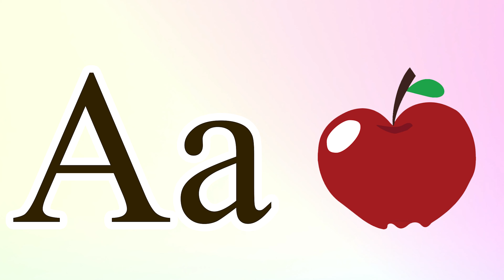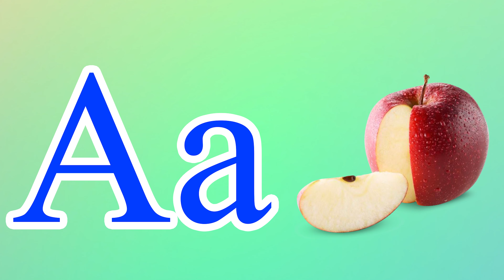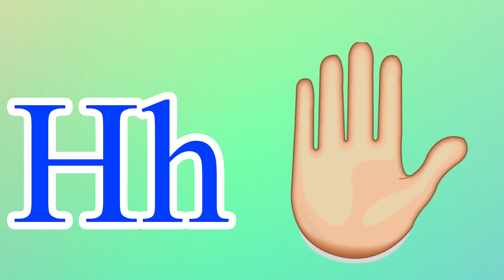Alphabet Phonics Song | ABC Song + More Nursery Rhymes & Kids Songs by Sing Phonics Song#1455